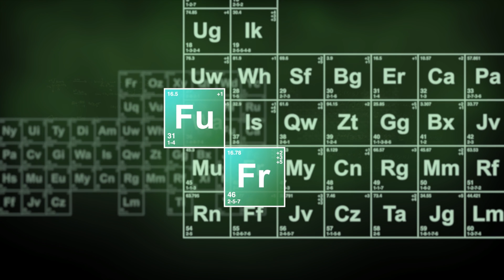MorónGo! 2018 Vídeo Oficial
Mountain Downhill 3 - Niklas Gustavsson feat. Lucy